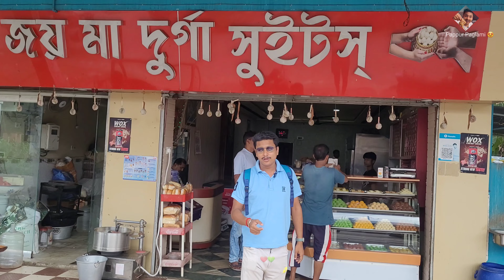10 টাকায় 4 টে কচুরি 😱😱 । বেথুয়াডহড়ীতে সেরা 4 টে জল খাবারের দোকান 😋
Episode - 63 Bethuadahari ❤️

আমার ভালোবাসার শহরের কিছু খাবারের দোকানের ভিডিও নিয়ে চলে আসলাম তোমাদের সামনে । যাদের আমার মত সকালে ঘুম থেকে উঠে দোকানের পরোটা কচুরি খেতে ভালো লাগে। তাদের জন্য আজকের ভিডিও টা রইলো 💚

10 টাকায় 4 টে কচুরি 😱😱 । বেথুয়াডহড়ীতে সেরা 4 টে জল খাবারের দোকান 😋